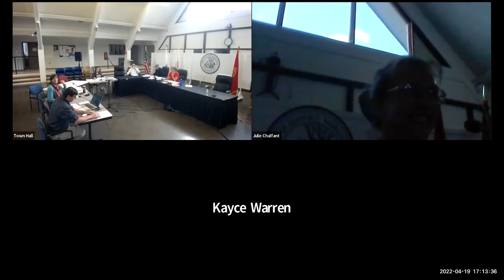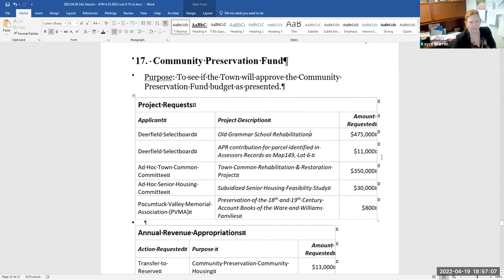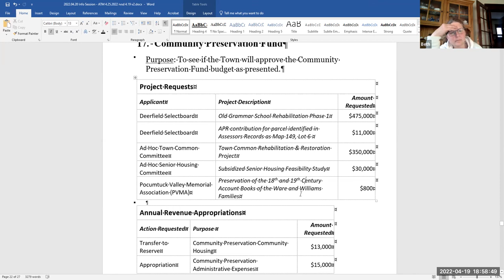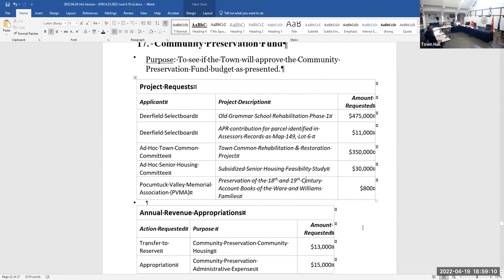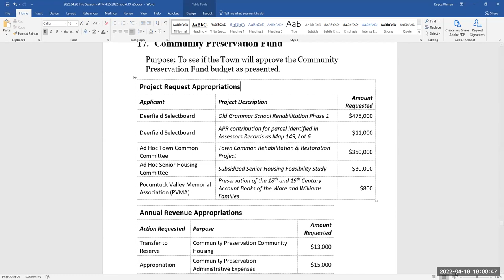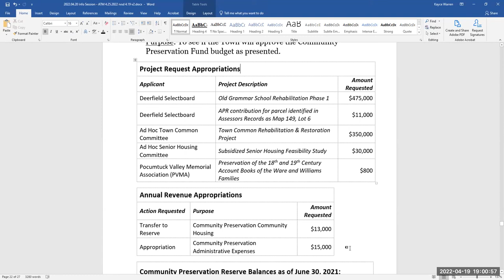04.19.22 - Finance Committee Meeting